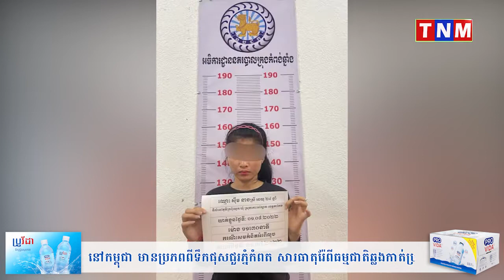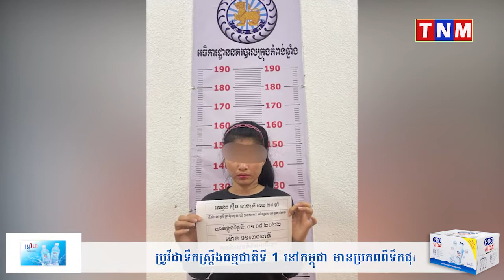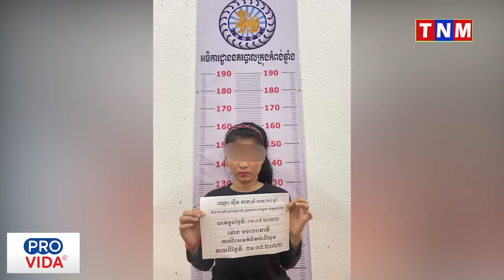ចោរប្រុសស្រី៤នាក់ ល្បិ..ចខ្ពស់ បន្លំលួ.ចលុយពី ភ្ញៀវចូលទៅកោសជប់បាន ១៧០០ដុល្លារួចប្ដូរដាក់លុយដុល្លារ